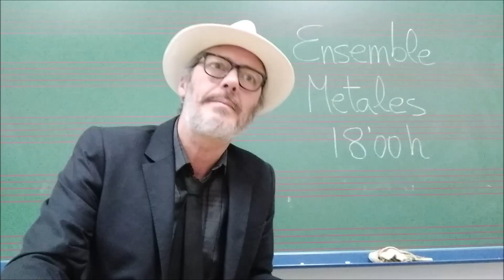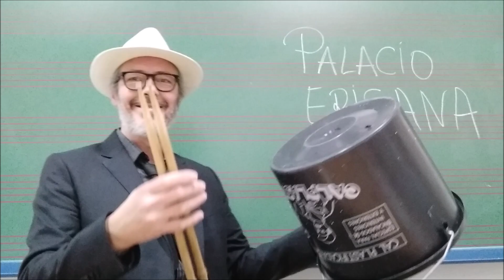Promo "Esta audición es un desastre"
10 de Marzo en el Palacio Erisana